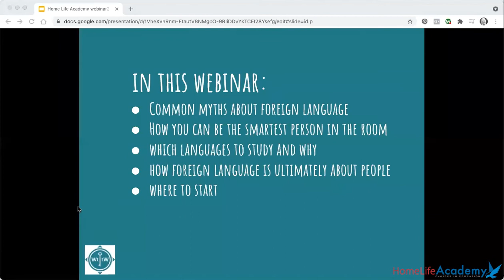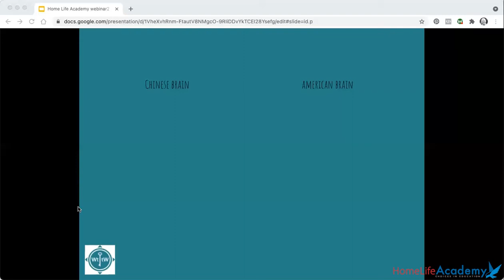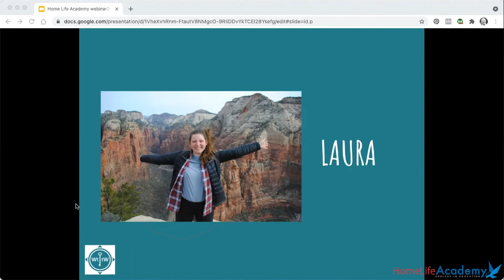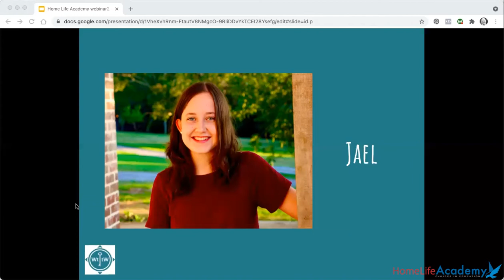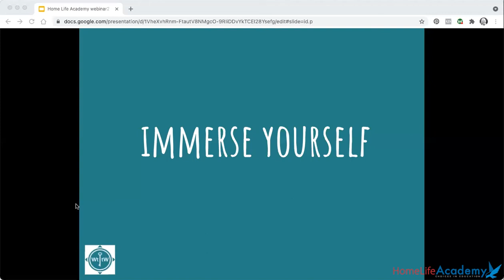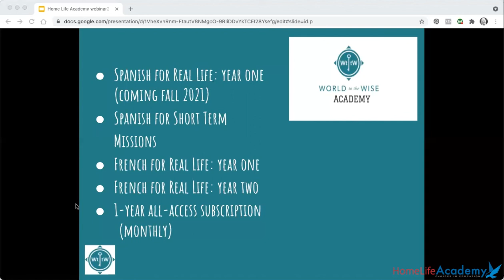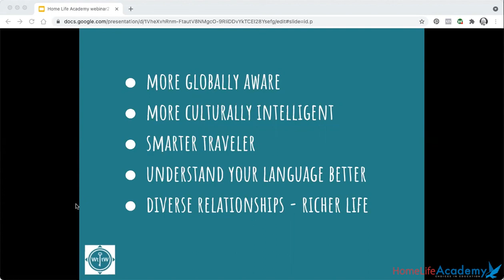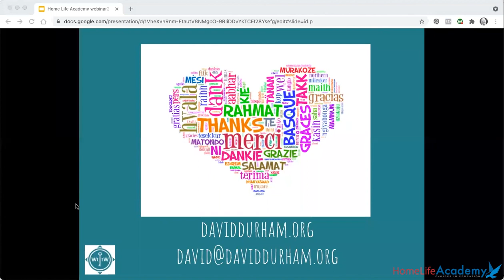WEBINAR | World to the Wise: How Foreign Language Can Become Your Student's Superpower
Studies show that people who know at least one foreign language are better decision makers, more competitive in the job market, wiser travelers, and more culturally intelligent in an increasingly globalized world. Join veteran multilingual teacher David Durham for a content-rich webinar on how mastery of language can give your students a leg up in today’s world.

We’ll cover topics like:
- Best languages to learn and why
- How to learn any foreign language
- Why linguistic proficiency can make you the smartest person in the room
- How language-learning is ultimately about people